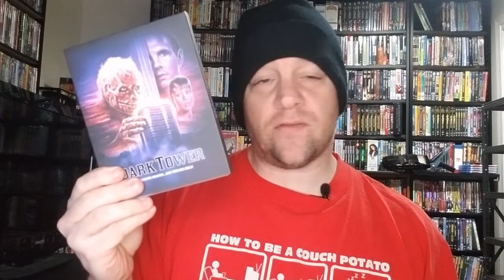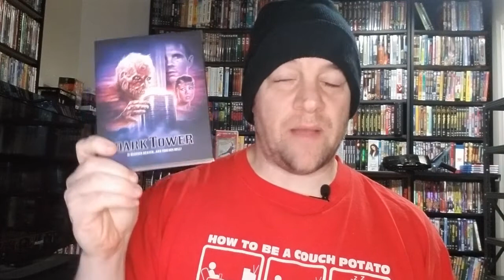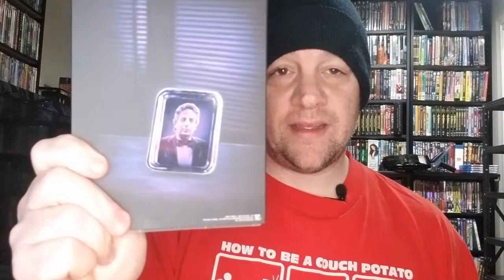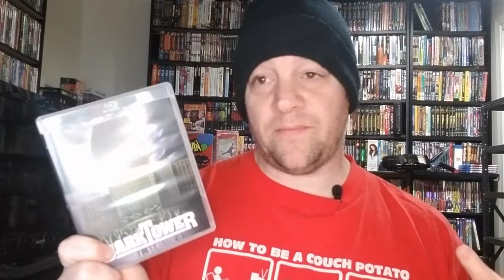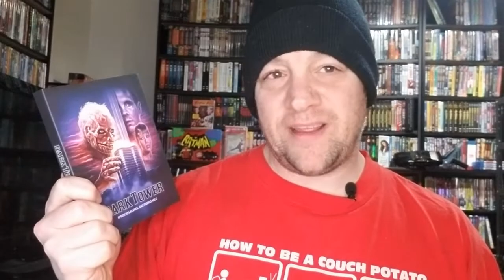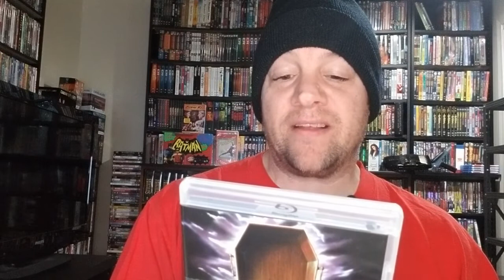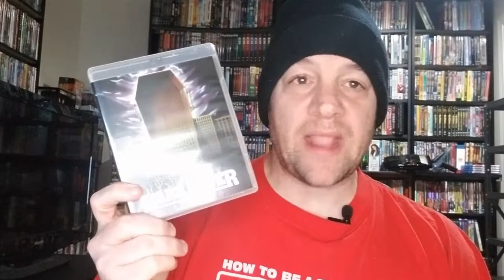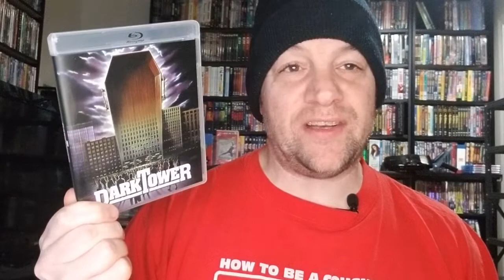What's wrong with 1989's DARK TOWER?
I ramble on about the obscure 1989 independent horror film, DARK TOWER, released to Blu-ray by Vinegar Syndrome.

Purchase DARK TOWER Blu-ray